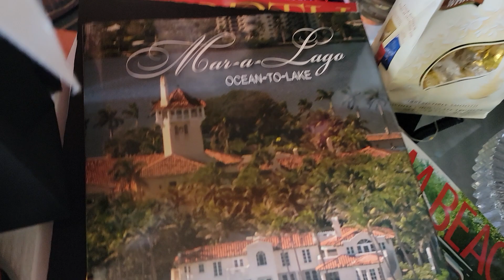Valentina birthday flowers 5613359459 Palm Beach fl